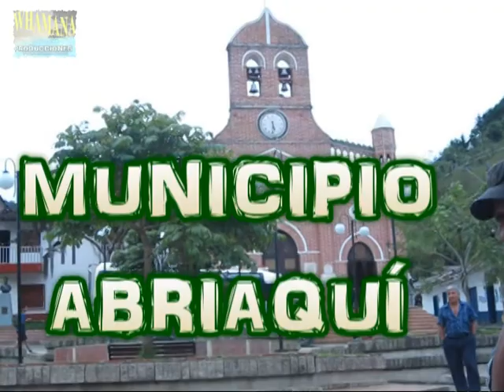SEGURIDAD ALIMENTARIA JESUS MARIA RUIZ